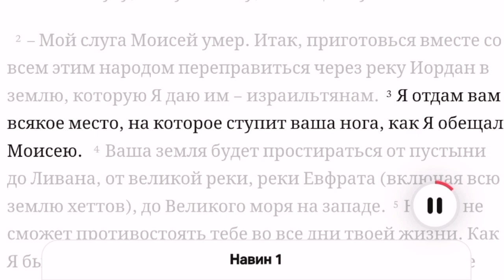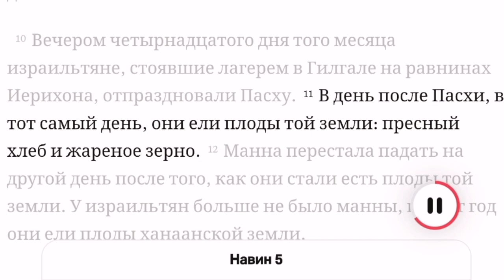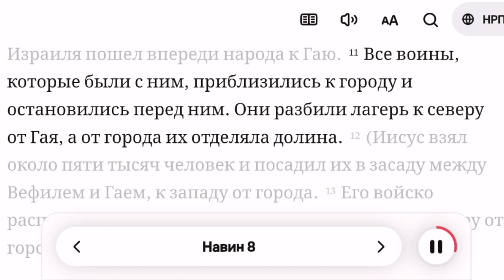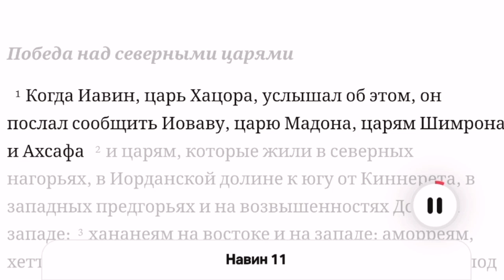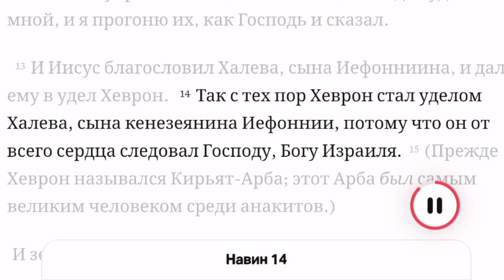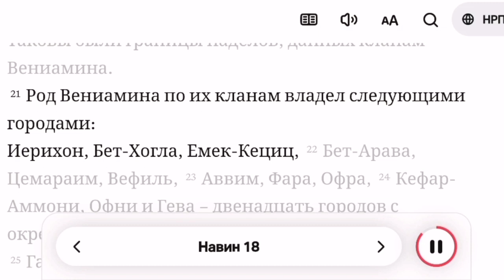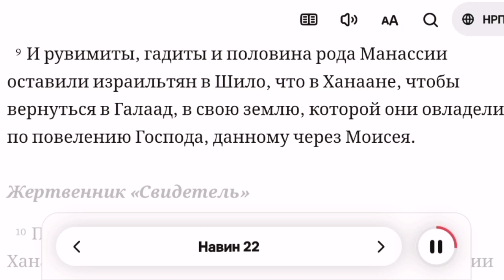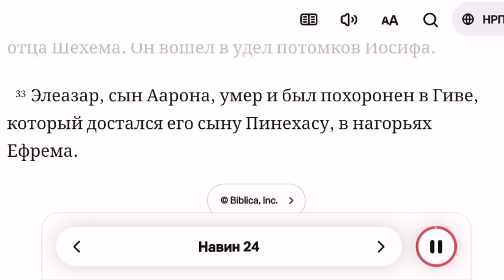Библия - Книга Иисуса Навина